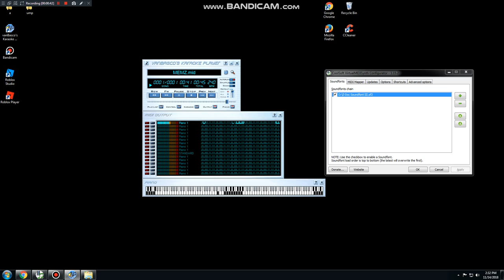[BLACK MIDI] KF 2015 - MEMZ 10.92 Million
Made by: KF 2015
Original author video:
Technical Information:

MIDI Filename: MEMZ.mid
MIDI Size: 83.3 MB
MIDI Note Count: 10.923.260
Soundfont used: Z-Doc Soundfont III